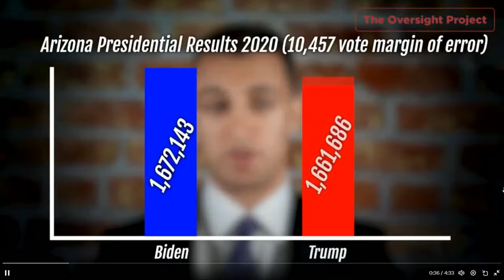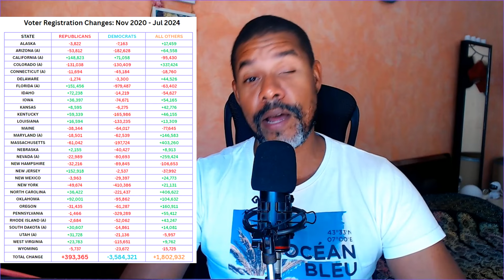Judge had ENOUGH of CAREER CRIMINALS